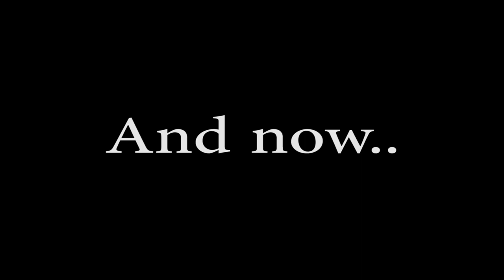Kasper Exhale Dive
1:50 min Exhale dive at the bottom of a swimmingpool. Awesome